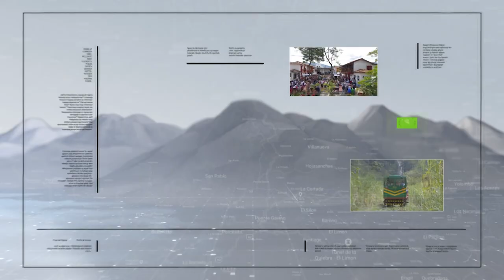Firman acuerdo para protección ambiental en Bajo Cauca - Teleantioquia Noticias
Corantioquia y Mineros S.A. firmaron un acuerdo de voluntades que contempla acciones para la protección de más de 25 mil Hectáreas que forman parte de los complejos cenagosos, Corrales y El Sapo en el Bajo Cauca.